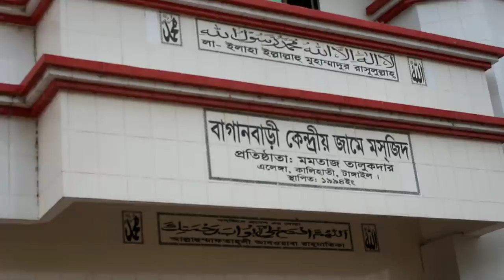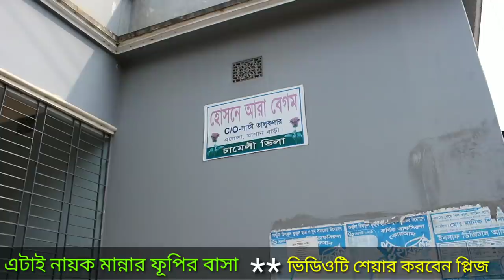বাংলাদেশর শ্রেষ্ঠ নায়ক মান্নার মৃত্যুর ১৩ বছরেই কবর চেনার উপায় নেই Mannar kabor & Barie Vlock 2020